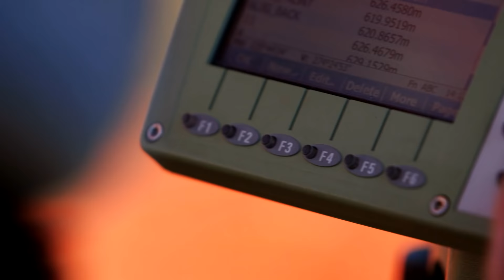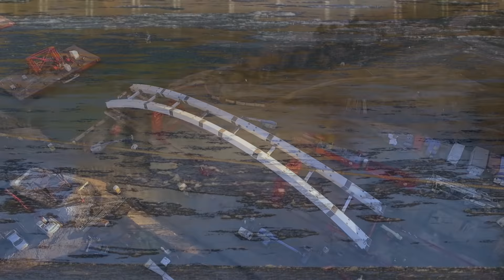Ironworkers - Hanging Iron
Hanging Iron is a half hour documentary following ironworkers at the Walterdale Bridge job site in Edmonton, Alberta. From battling extreme weather to balancing massive components with precision accuracy at dizzying heights, these are the most demanding kinds of construction jobs on the planet, and it’s never the same challenge twice.